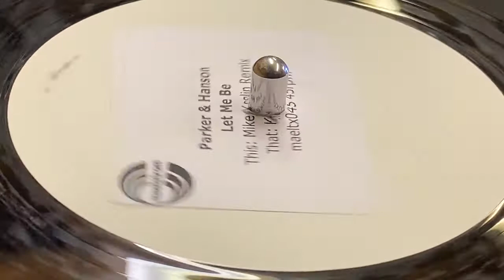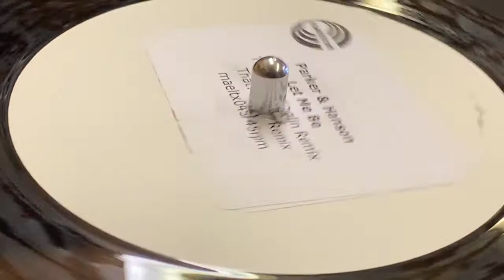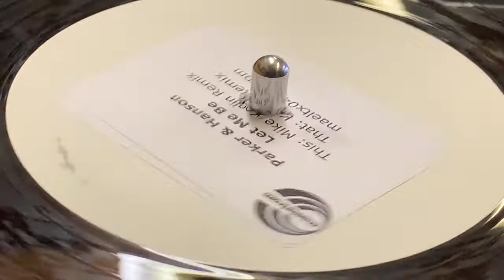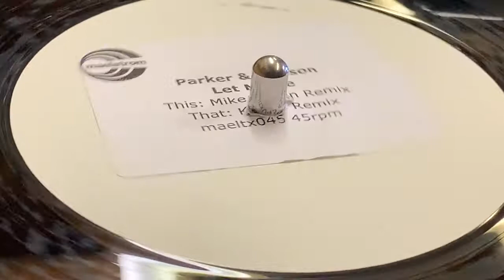Parker & Hanson - Let Me Be (Mike Koglin Remix) TRANCE